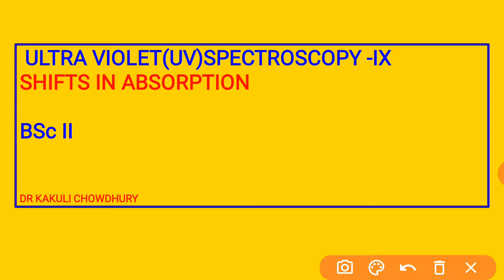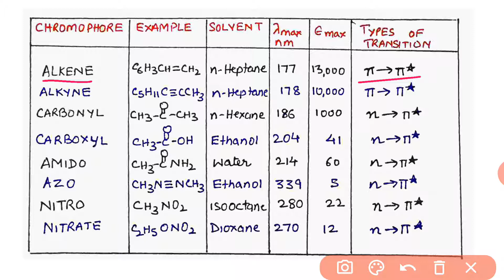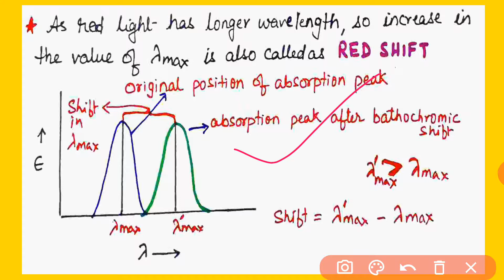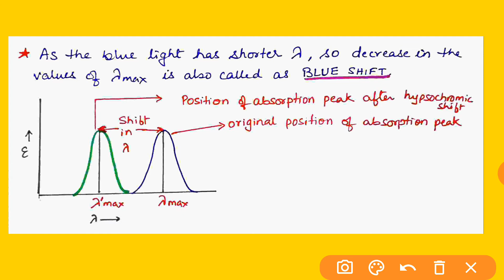BSc II,shifts in absorption UV-IX, . ,JAM,NET. Dr. Kakuli Chowdhury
Bathochromic and hypsochromic shift